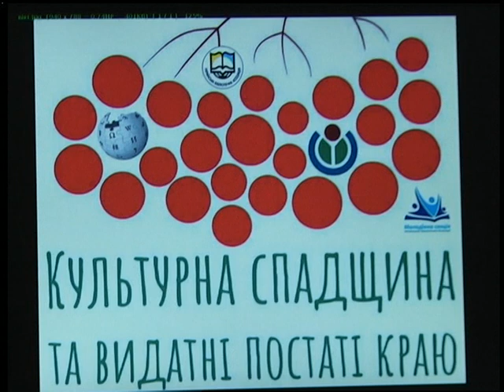14 03 18 Випуск новин 13.30